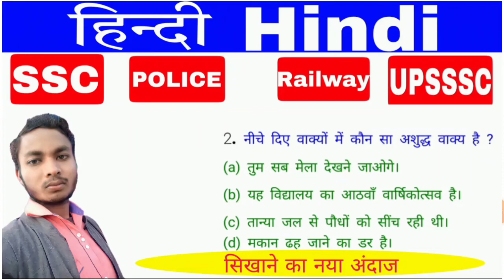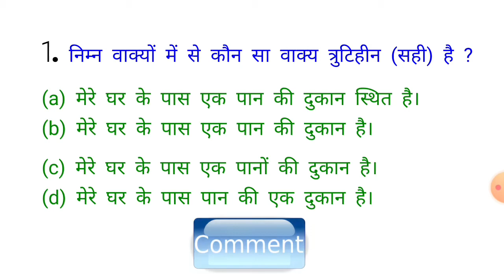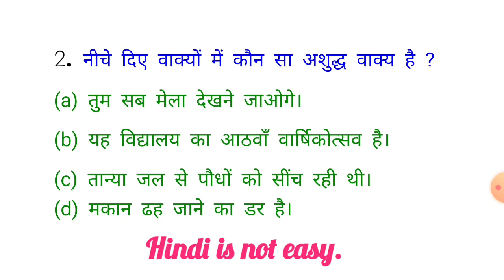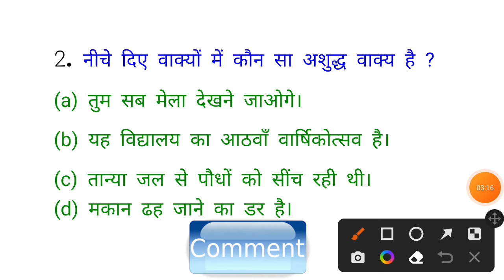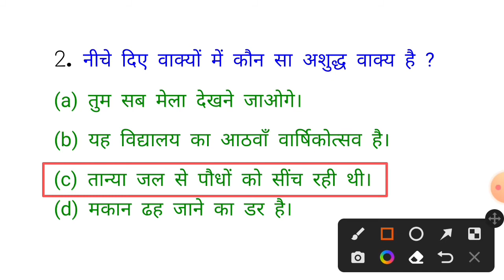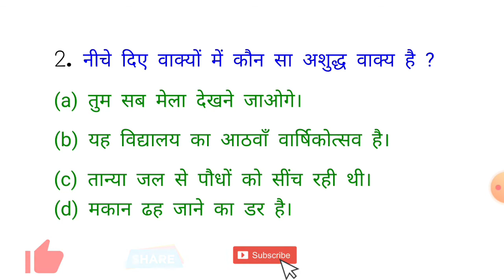शुद्ध अशुद्ध वाक्य / वाक्य शुद्धि के महत्वपूर्ण तथ्य Nk sir examsmasti important questions Hindi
नमस्कार मेरे नौजबान साथियो मेरा सिर्फ एक ही प्रयास है कि जिन्हें study करना कठिन लगता है या मन नही लगता है, कुछ समझ नही आता है; एक बार हमारी videos को देखें फिर अगर सब कुछ समझ न आये तो कहना, प्यार हो जायेगा Maths और Reasoning से